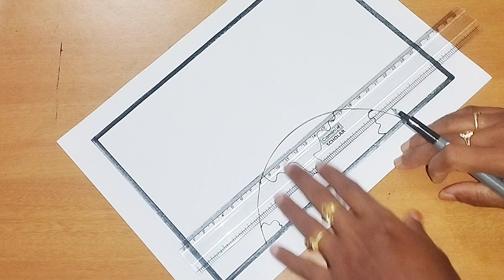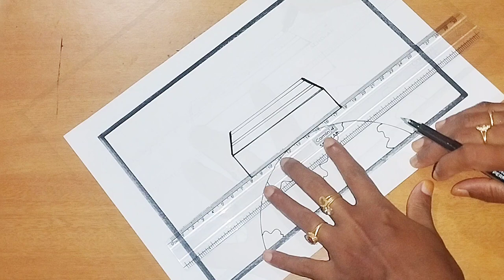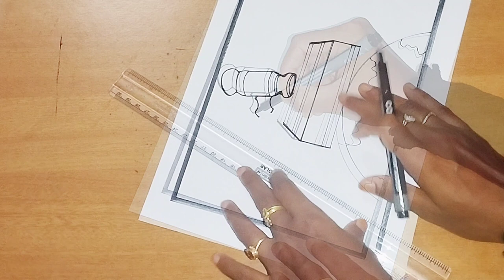National Justice Day Drawing/World Justice Day Poster/Easy World Justice Day Drawing